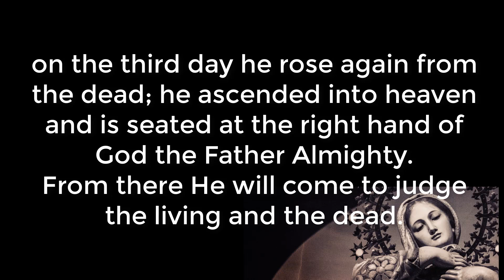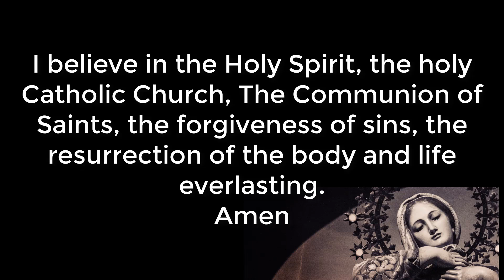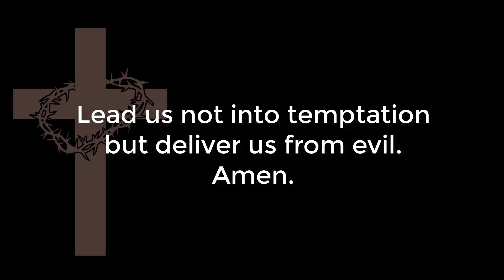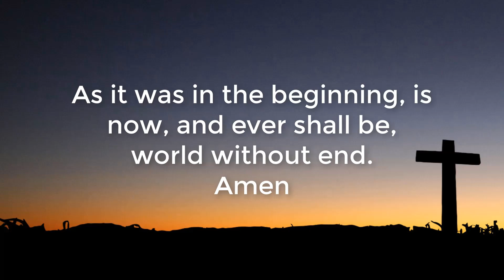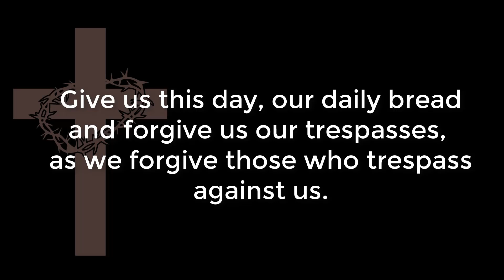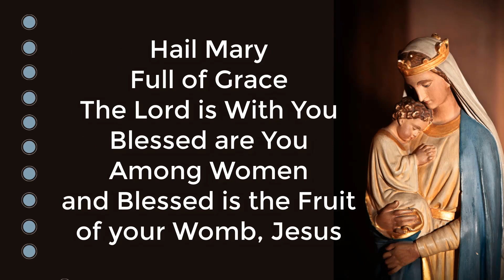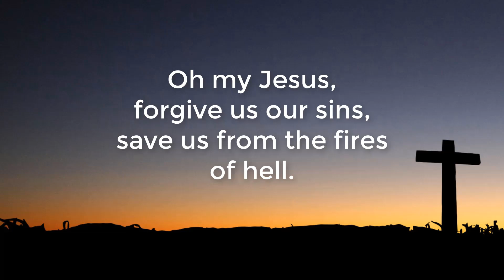Holy Rosary in English. Santo Rosario en Ingles. Tuesdays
Holy Rosary in English.  Sorrowful Mysteries Tuesday,  December 12, 2023
Santo Rosario en inglés.  Misterios Dolorosos. Martes 12 Diciembre 2023